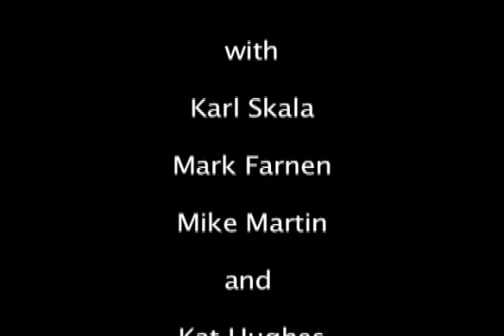Counterpoint, 08/08/2008, Part 1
Counterpoint aired on Cat TV, August 8, 2008.
Local news & review of events
in Columbia, Missouri.
Hosted by Karl Skala,
current 3rd ward council person.